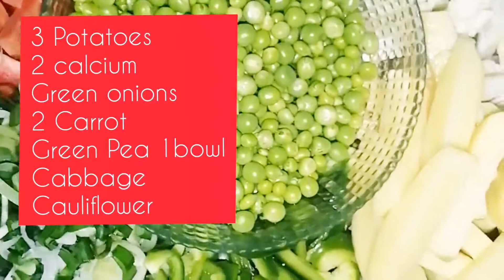winter special vegetable rice... Desi style rice easy recipe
Aslam alikum viewersChinese biryani Recipe. biryani banane ka tarika. biryani Recipe. Chinese pulao Recipe. pulao Recipe. mix Veg pulao Recipe. vegetable pulao Recipe. mix Vegetable pulao Recipe. restaurant style egg Fried Recipe. homemade egg Fried Rice Recipe. Ijaz Ansari food secrets | ijaz Ansari Recipes | chef ijaz Recipes | ansari Food secrets | my Recipes |